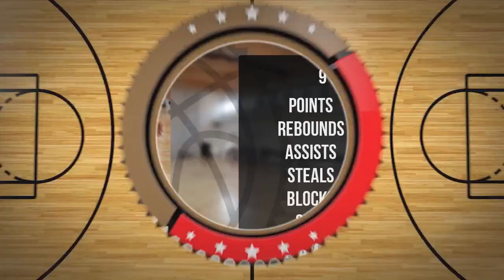Maja Święcka Player Mixtape DC100 Junior Września 2024